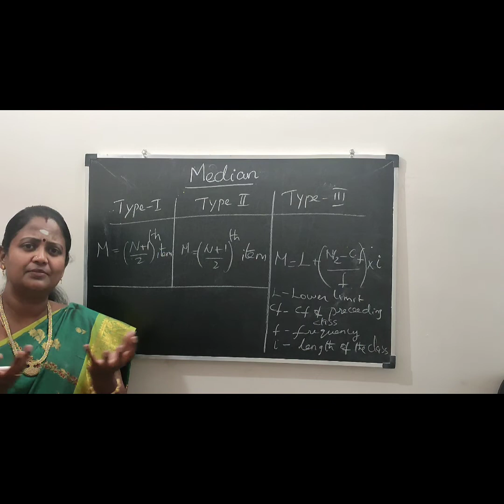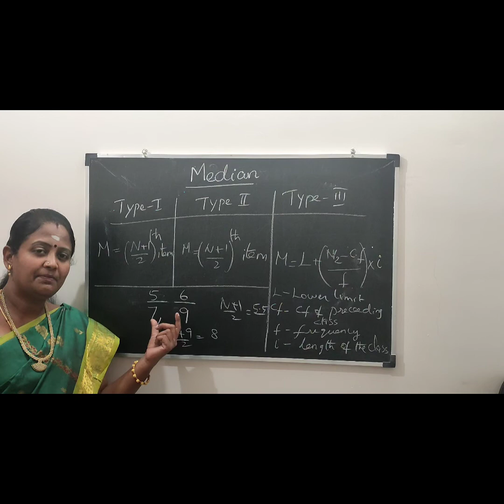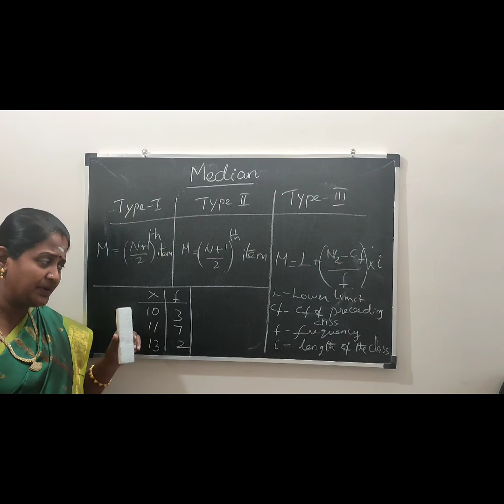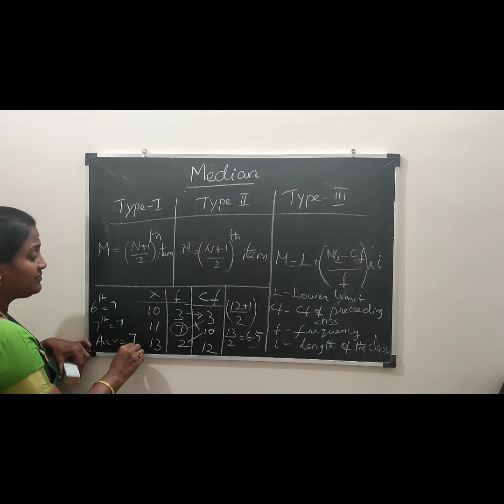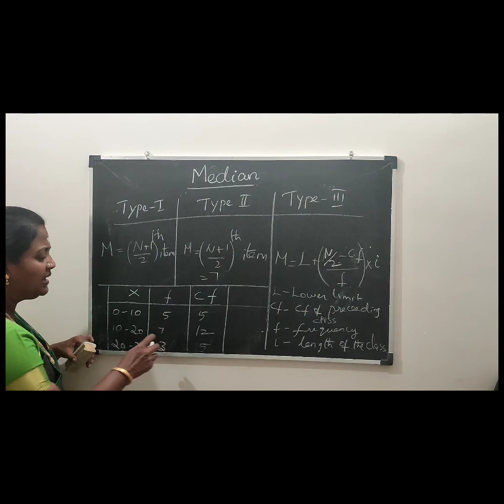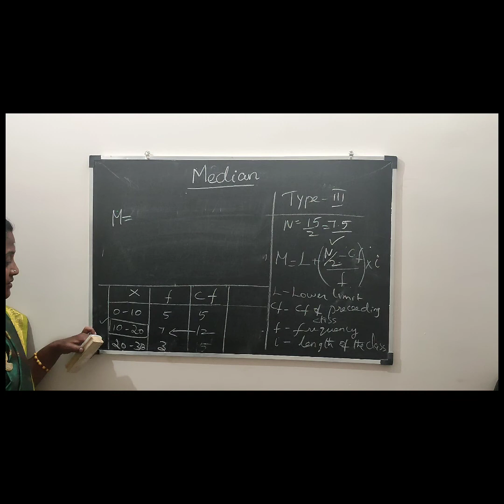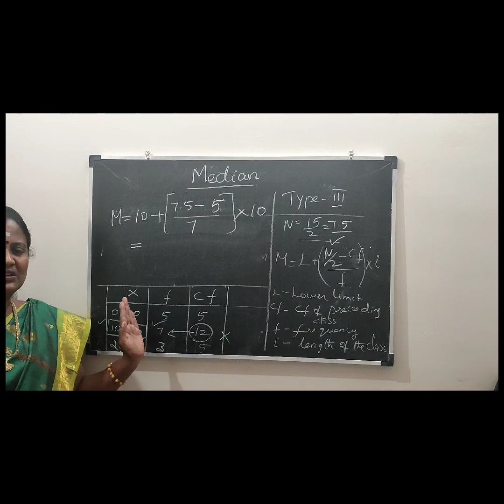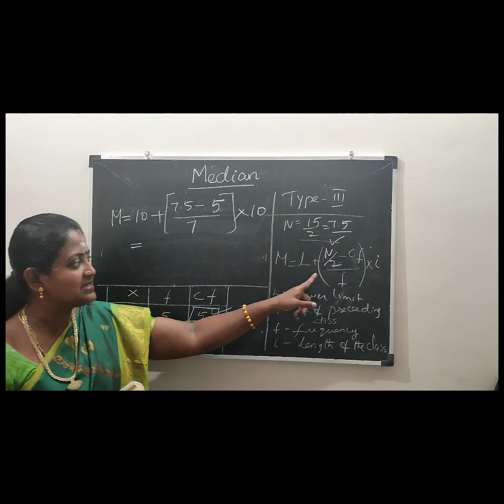Measures of central Tendency- Median in Tamil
Measures of Central Tendancy - Median calculation in Tamil